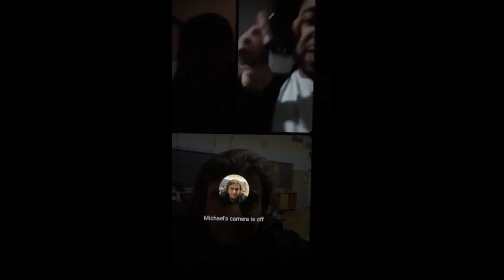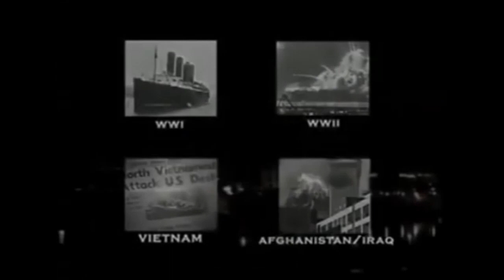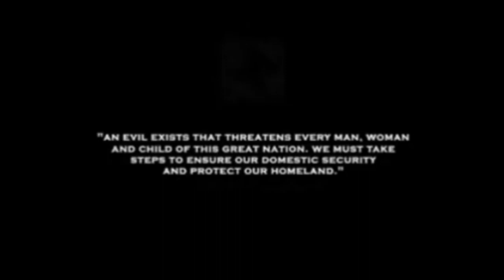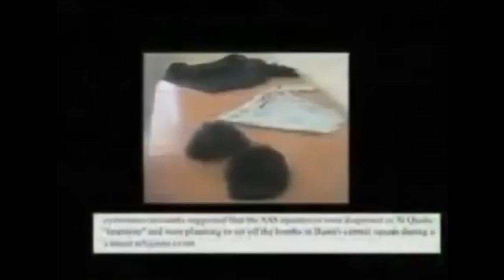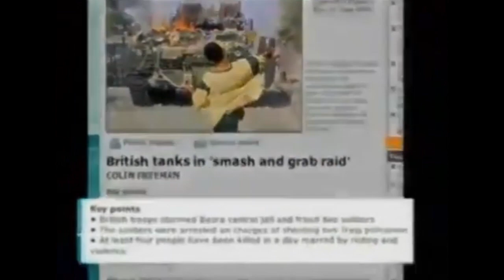End Times Secret Knowledge (pt.19) April 9, 2024 Blood Over Intent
Flat Earth Secrets Wake Up World News
Secret Knowledge Blood Over Intent

You're inside of an Intelligent Quantum Super Computer that's listening to everything you say and watching everything you do. A Quiet Place Movie is real and you're inside it. Wake up and place your blood over intent or you will expire on time by natural order.

"Your either DOA- dead or alive." -VoN

Leviticus 17:11 King James Version
11 For the life of the flesh is in the blood: and I have given it to you upon the altar to make an atonement for your souls: for it is the blood that maketh an atonement for the soul.

Satan is the Good Guy.

144,000 Blood Over Intent Family are Satan's Sealed Elect Bringing Forth Heaven on Earth for the Benefit of All to release all from bondage. Wake Up and get blood thick. Leviticus 17:11 The Power is in the Blood. Quasiluminous is Satan.